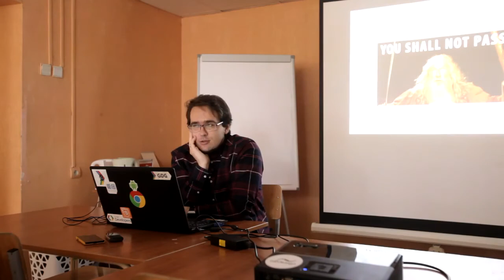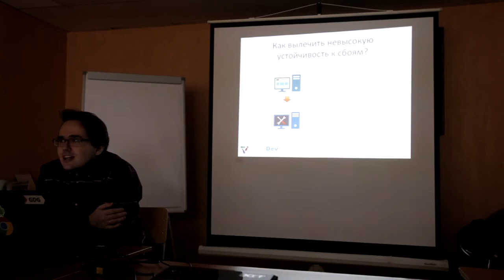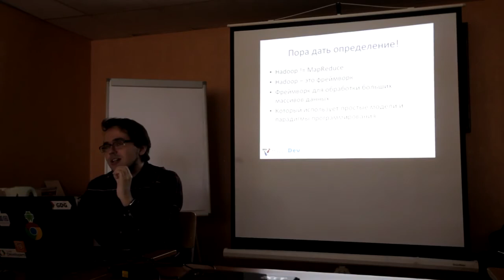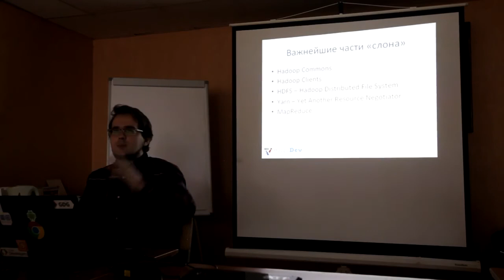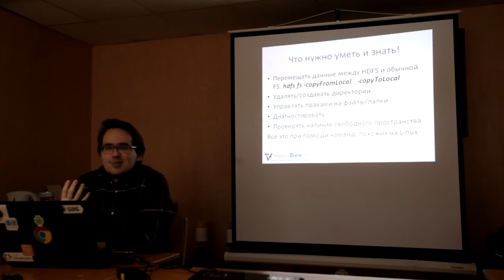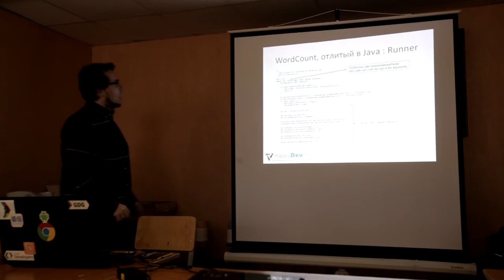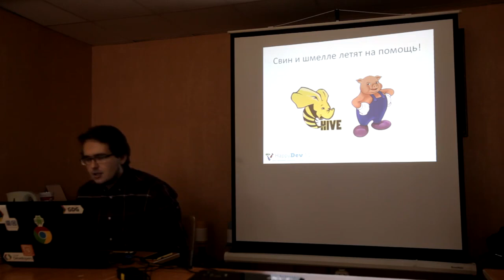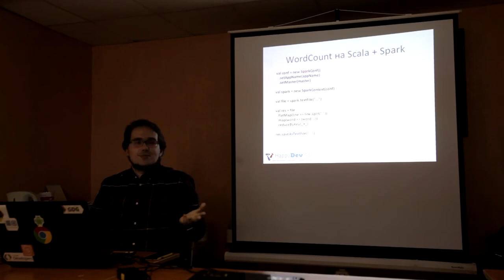BigData Training: Данила, BigData Tool Master, с похмелья злой (HappyDev'15)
В этом тренинге мы покрываем основы работы с Hadoop/HDFS/MapReduce